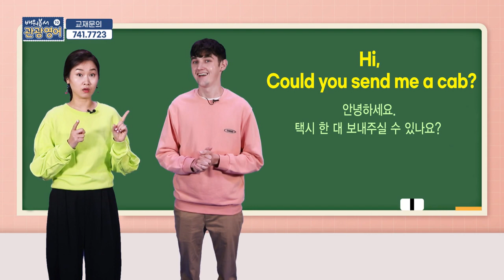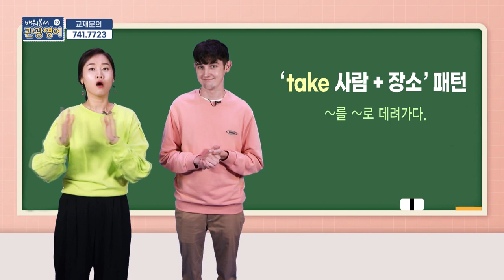2020 배워봅서 관광영어 - 10강